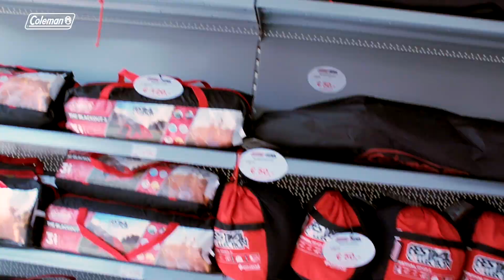Coleman® - Rock im Park 2018 - ein Tag Coleman@ Backstage Camp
Mit über 75.000 Besuchern ist „Rock im Park“ eines der größten Festivals in Deutschland.

Erstmalig in 2017 haben wir als Partner das „Coleman® Backstage Camp“ mit unserem Equipment ausgestattet. Auch in 2018 waren wir wieder mit von der Partie. Das Coleman Backstage Camp war in diesem Jahr noch einmal größer als im Vorjahr.

Vielen Dank an alle Backstage Camper, Kunden und Besucher an unserem Verkaufsstand – es war uns ein Fest mit Euch zu feiern und wir freuen uns schon, Euch hoffentlich auch 2019 wieder im Coleman® Backstage Camp bei Rock im Park begrüßen zu dürfen!

Ein großer Dank gilt unserem Fotografen und Kameramann, ohne den wir Euch diese Erinnerung hier nicht präsentieren könnten – wir lieben das Video und hoffen, Euch gefällt es genauso gut wie uns!